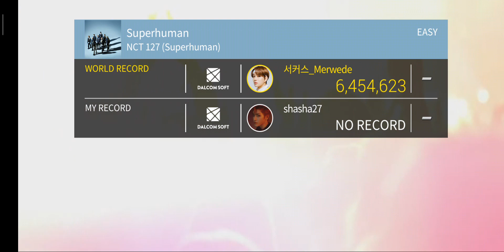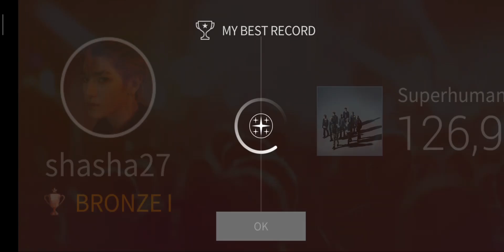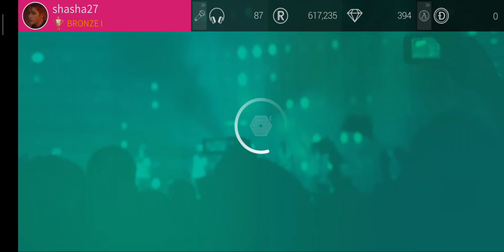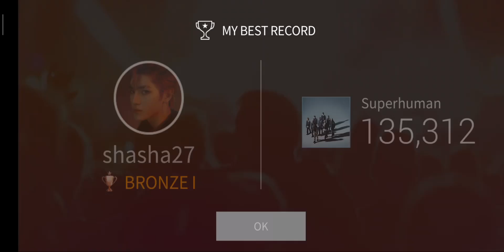Nct 127 superhuman